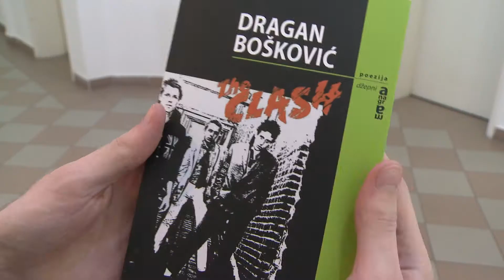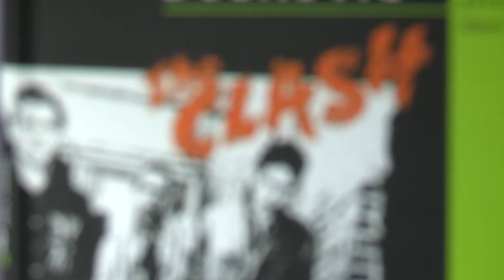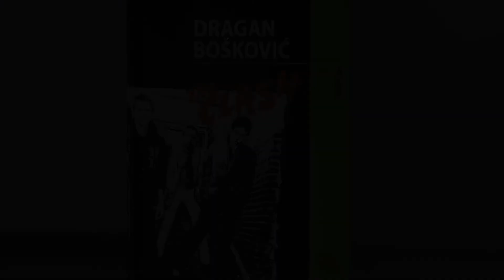Промоција књиге „The Clash“ Драгана Бошковића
Песничка књига „The Clash“ Драгана Бошковића, професора савремене српске књижевности на Филолошко-уметничком факултету у Крагујевцу, представљена је 2. децембра 2016. године у Контакт галерији СКЦ-а.